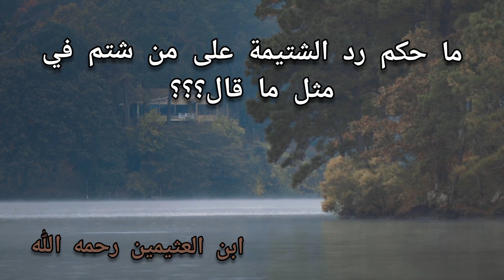حكم رد الشتيمة على من اساء اليك في الإسلام| ابن العثيمين رحمه الله